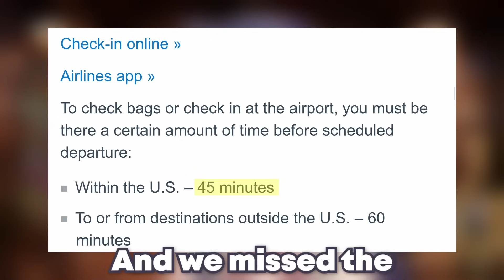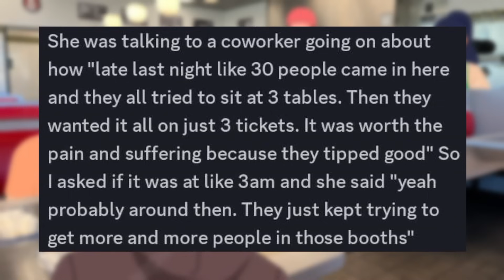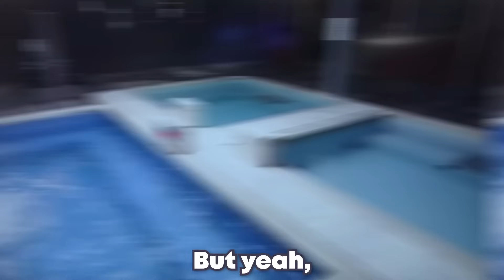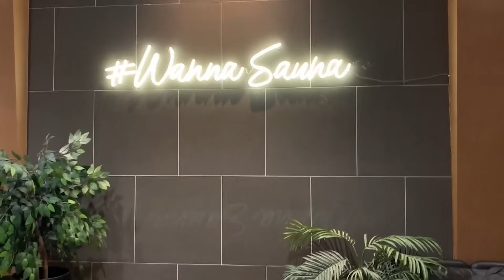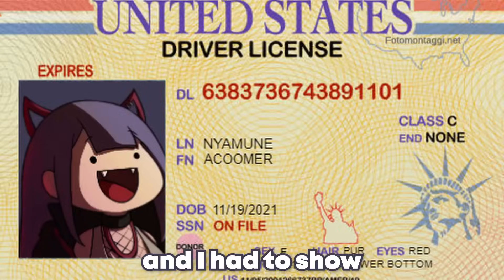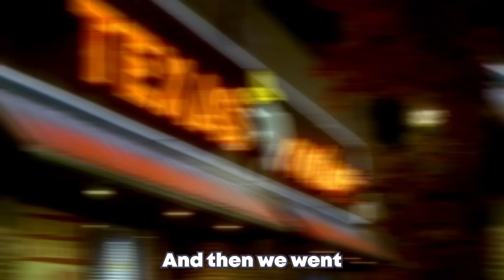Numi's WILD WeebCon Stories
ABSOLUTE JUICER STORIES CAME OUT OF WEEBCON, SIT TIGHT!